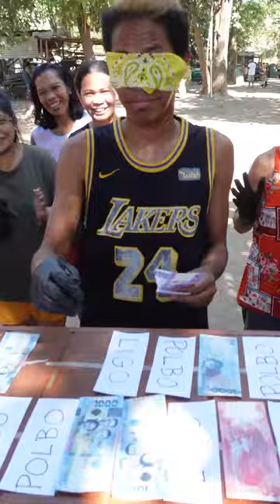Kapahin ang Swerte Challenge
Trending Games.
Pinoy Party Games.
Tumawa.
Ngumiti.